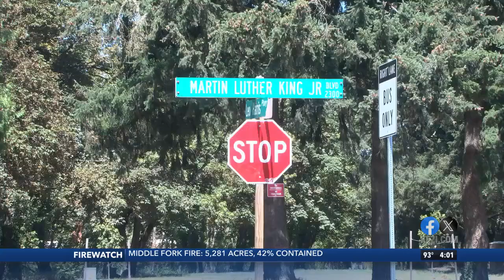EPD hopes new traffic flaggers will ease gameday travel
The Eugene Police Department added new flaggers on Garden Way to direct traffic towards the Gateway area, a move that they hope will ease gameday travel pressure.